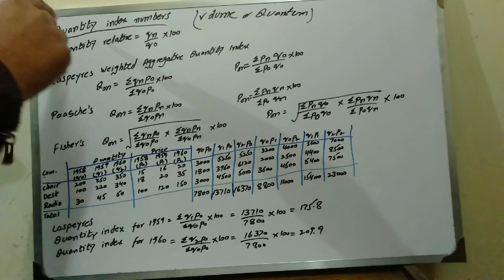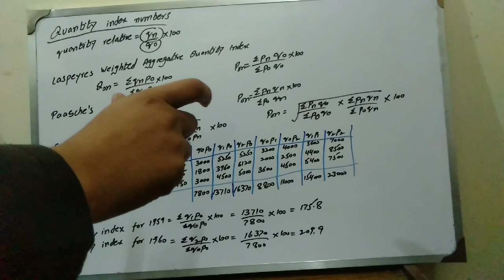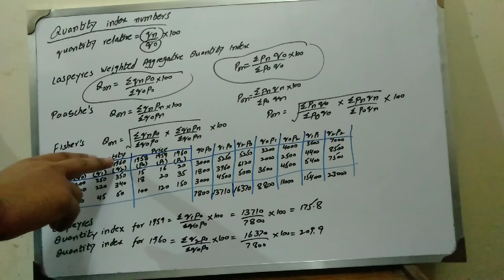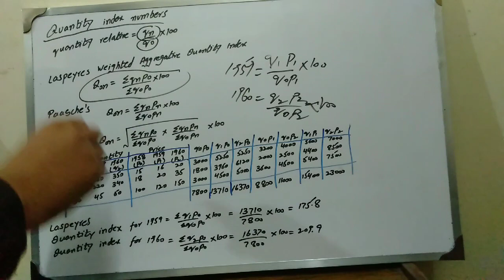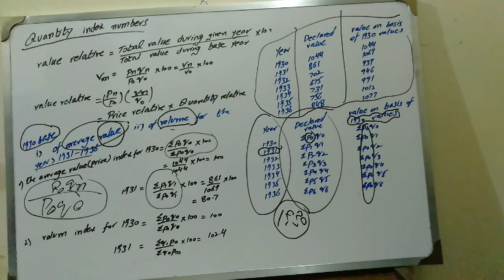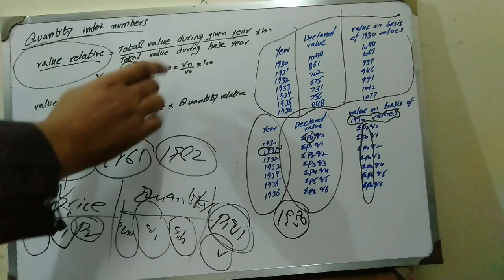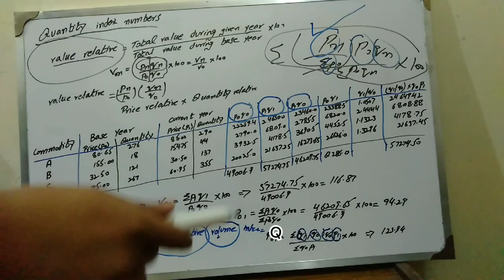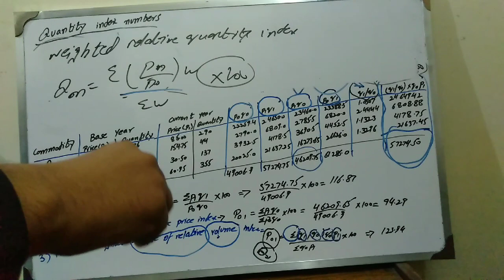Quantity index number B.Sc statistics Ch#5 lecture 16